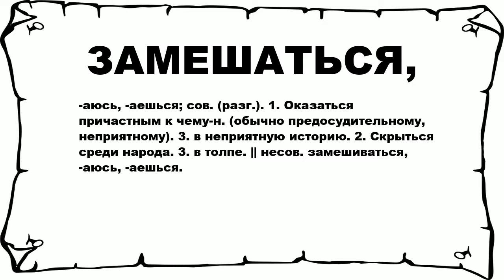ЗАМЕШАТЬСЯ, - что это такое? значение и описание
Хочешь знать что значит ЗАМЕШАТЬСЯ,? тогда слушай до конца.

 -аюсь, -аешься; сов. (разг.). 1. Оказаться причастным к чему-н. (обычно предосудительному, неприятному). 3. в неприятную историю. 2. Скрыться среди народа. 3. в толпе. || несов. замешиваться, -аюсь, -аешься.